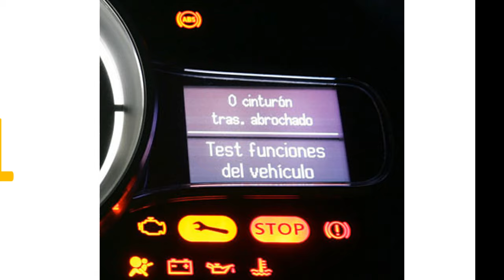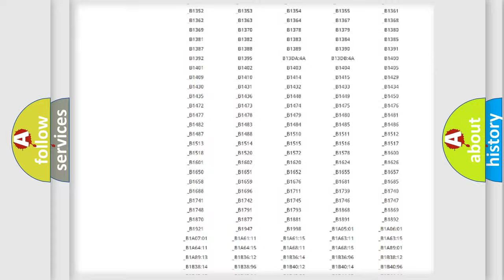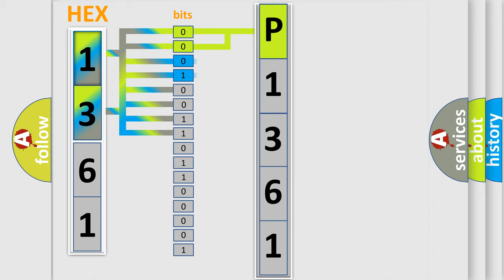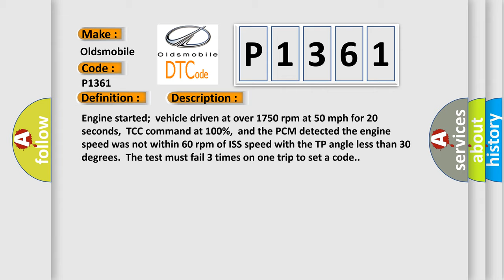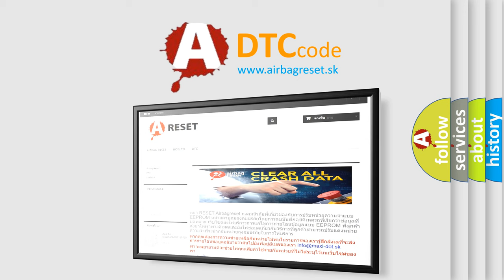DTC Oldsmobile P1361 Short Explanation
Contents:
0:21 Basic DTC analysis according to OBD2 protocol standard.
1:48 Insight into programming
2:58 A diagnostically understandable description of the Diagnostic Trouble Code
3:05 Basic error definition

Make
Oldsmobile
Code
P1361
Definition
A or T Torque Converter Clutch - No RPM Drop At Lockup
Description
Engine started  vehicle driven at over 1750 rpm at 50 mph for 20 seconds,  TCC command at 100 percent,  and the PCM detected the engine speed was not within 60 rpm of ISS speed with the TP angle less than 30 degrees  The test must fail 3 times on one trip to set a code
Cause
Internal transmission component fault Input or Reaction shaftInternal transmission leakage valve body leaking or seal ringsConverter clutch valve or clutch timing valve is stickingTCC assembly has failed